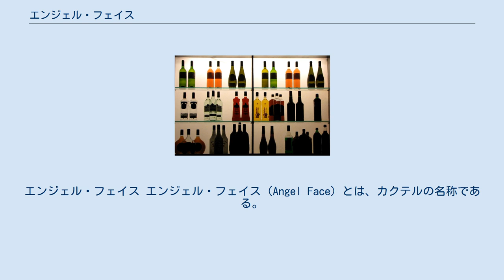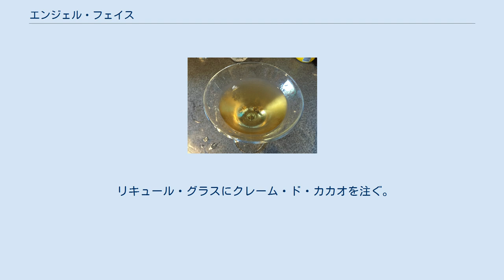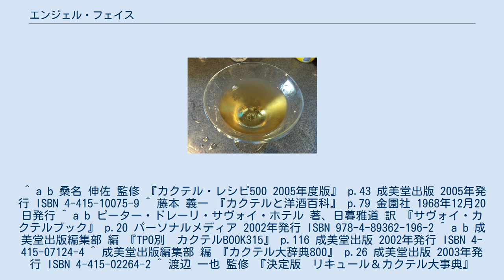エンジェル・フェイス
エンジェル・フェイス エンジェル・フェイス（Angel Face）とは、カクテルの名称である。
ただし、蒸留酒を主体とした処方と、リキュールを主体とする処方が存在する。
1950年代には、すでに2,3種類のレシピが存在したとされる、古くから知られていたカクテルの1つ。
 通常、ジンをベース（基酒）とするカクテルの1つとされるものの、ジンが半分に満たない量しか使用されない場合もある。
なお、この処方は古くから存在する処方として知られている 。
 ドライ・ジン：アップル・ブランデー：アプリコット・ブランデー ＝ 1：1：1 、または、2：1：1 作り方 ドライ・ジン、アップル・ブランデー、アプリコット・ブランデーをシェークして、カクテル・グラス（容量75〜90ml程度）に注ぐ。
 備考 こちらの処方は、レシピが混乱しているため、以下にレシピの例を挙げる。
 いわゆるプース・カフェ・スタイルで作られる。
 リキュール・グラスにクレーム・ド・カカオを注ぐ。
 混ざり合わない様にプルネル・ブランデーを注ぐ、もしくは生クリームを少量浮かべる。
 ^ a b 桑名 伸佐 監修 『カクテル・レシピ500 2005年度版』 p.43 成美堂出版 2005年発行 ISBN 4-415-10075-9 ^ 藤本 義一 『カクテルと洋酒百科』 p.79 金園社 1968年12月20日発行 ^ a b ピーター・ドレーリ・サヴォイ・ホテル 著、日暮雅道 訳 『サヴォイ・カクテルブック』 p.20 パーソナルメディア 2002年発行 ISBN 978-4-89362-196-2 ^ a b 成美堂出版編集部 編 『TPO別　カクテルBOOK315』 p.116 成美堂出版 2002年発行 ISBN 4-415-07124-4 ^ 成美堂出版編集部 編 『カクテル大辞典800』 p.26 成美堂出版 2003年発行 ISBN 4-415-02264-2 ^ 渡辺 一也 監修 『決定版　リキュール＆カクテル大事典』 p.29 ナツメ社 2004年発行 ISBN 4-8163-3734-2